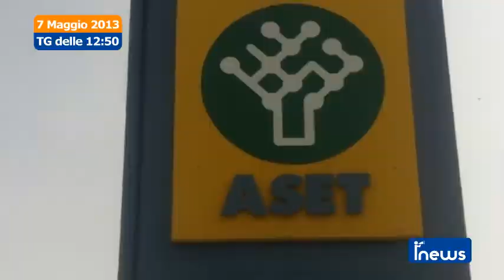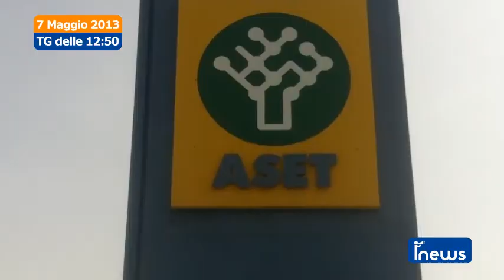iNews - 7 maggio 2013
FANO - E' in programma nel pomeriggio il Consiglio comunale dedicato alla fusione di Aset Spa e Aset Holding. Con l'assessore al Bilancio Alberto Santorelli iNews approfondisce le conseguenze dell'ipotizzata rimozione dell'Imu. Su iNews di oggi si parla anche de L'Aquila con il Centro Studi Vitruviani e il Ministro Bray. Che fine ha fatto il nautofono?